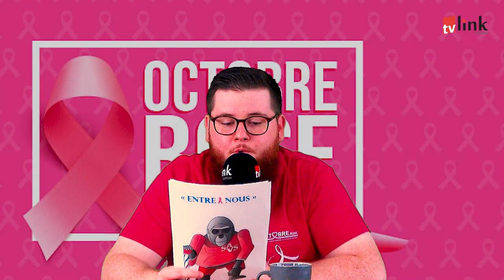Entre Nous n°1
Entre nous est une rubrique d'actualités et de reportages, ainsi que des émissions de télévision réalisées par des bénéficiaires du SAVS de l'AMIPH.